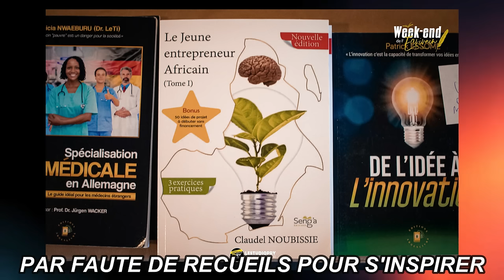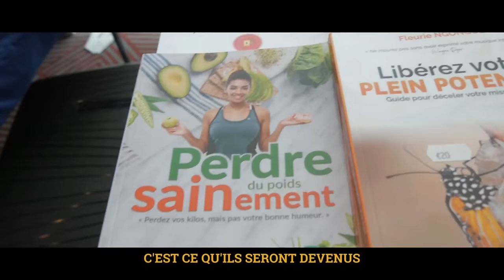CLASH SAMUEL ETOO ET MARC BRYS : JE REAGIS